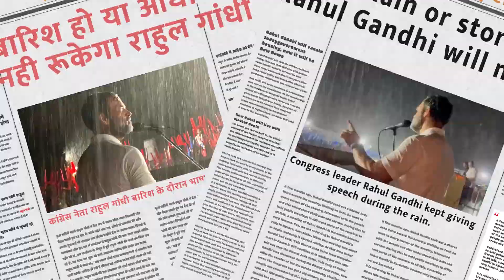बंद होगा नफरत का बाज़ार, शुरु हुआ मोहब्बत का कारोबार ❤️| Rahul Gandhi | UP Congress